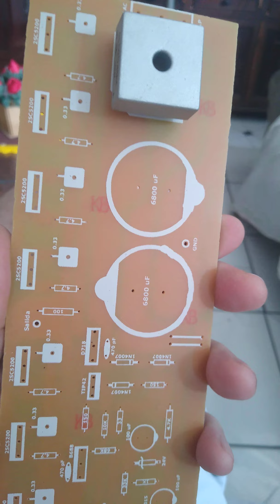Rockola de 400w finalmente vai nascer. quasi complementar só NPN